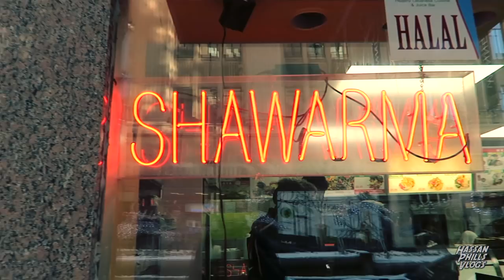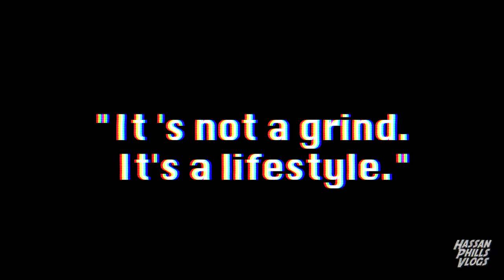BUDGET BALLER BRAND: FREE TRAINING FOR FUTURE NBA PROSPECTS